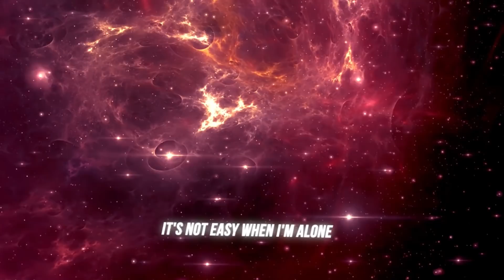''NÃO LIGO" - Raffé / Jhowzin / Chefin / Racovi / Bren (Prod. KENNEDYBEATZ) | REAÇÃO | INDI JADE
Trouxe hoje a reação de: ''NÃO LIGO" - Raffé / Jhowzin / Chefin / Racovi / Bren (Prod. KENNEDYBEATZ)